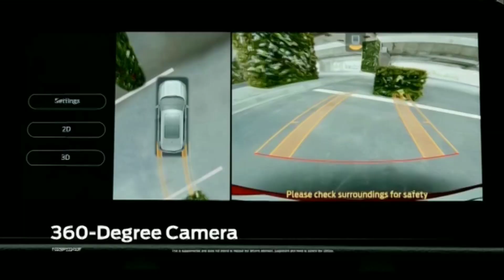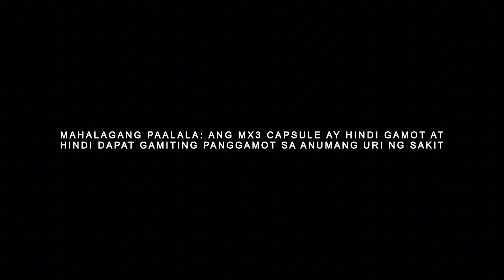TURBOZONE COMMERCIAL BREAK PART 2 (DECEMBER 2, 2023)